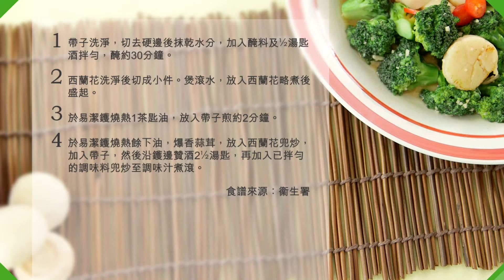西蘭花炒帶子(泰語)